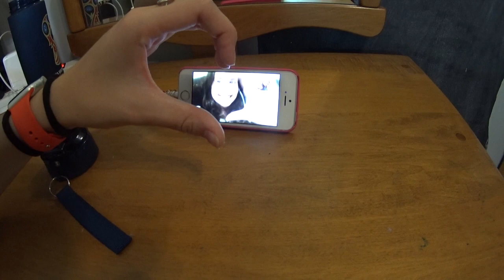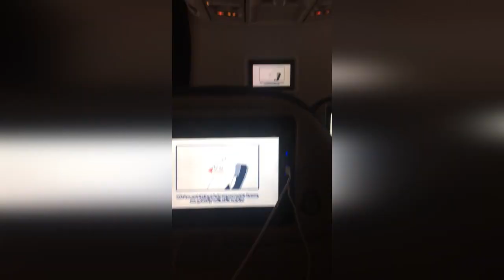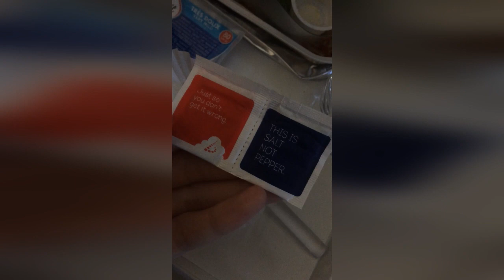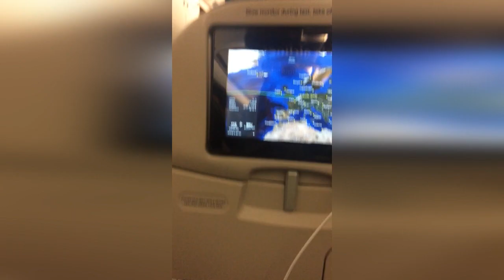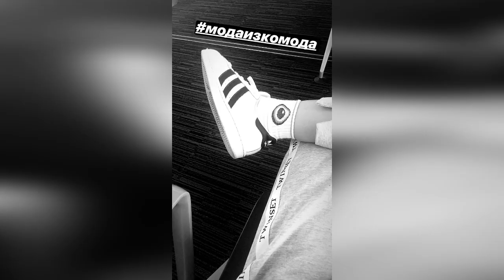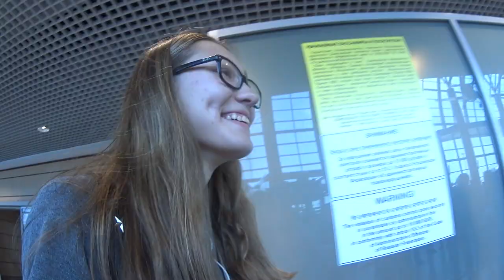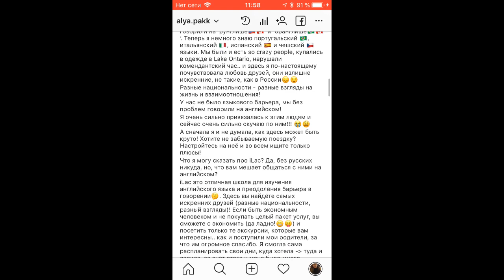ЛЕЧУ ОДНА В МОСКВУ/бизнесвумэн/мои приключения продолжаются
•Привееет!!!

•Как поживаете?

•Alya Pak•

•17 y.o.•

•Periscope @alyapak•

•Musical.ly - @alya.pak.01

•Ask - @alrhvshwo•